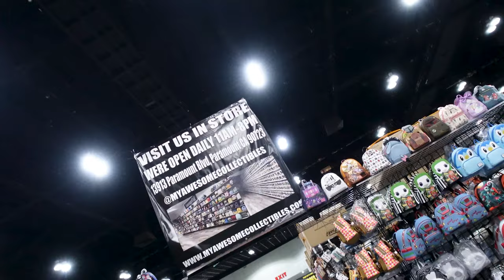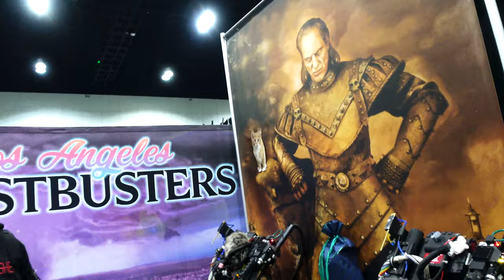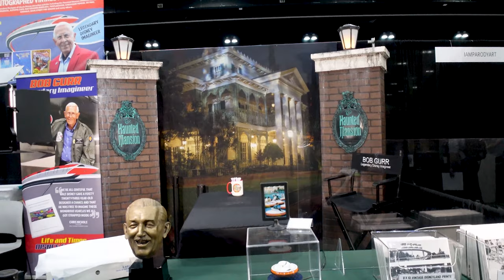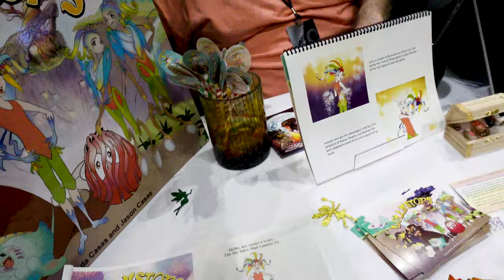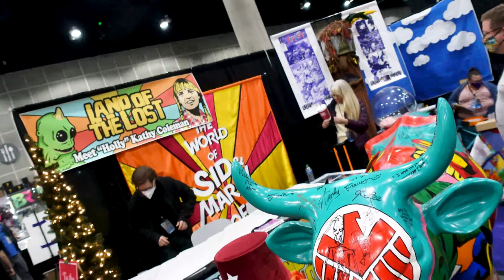LA Comic Con 2021 | LA Convention Center. Day 1 Vlog & Experience. Media Day! Cosplay and Vendors.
A very fun and successful LA Comic Con.

Opening Day 2021 Vlog. We explore some of the Cosplay and Booths on hand. What a great start to the event.